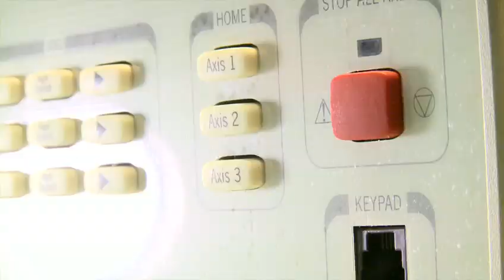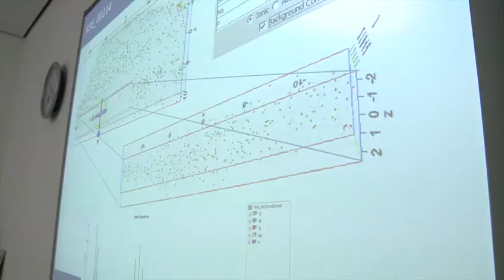EUSMAT eng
get to know the European School of Materials - EUSMAT!
We are located at Saarland University and take care for all international study- and research programmes in material science and engineering.